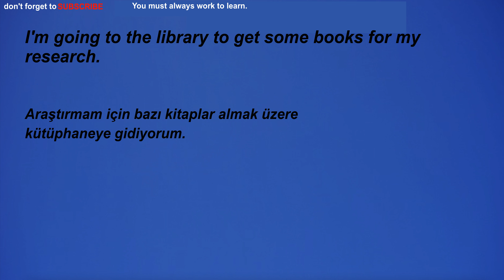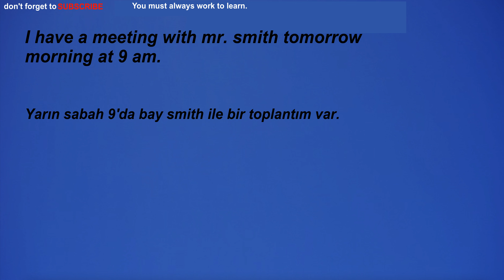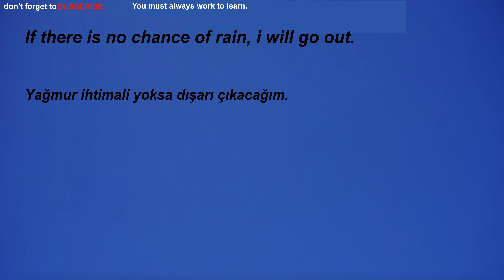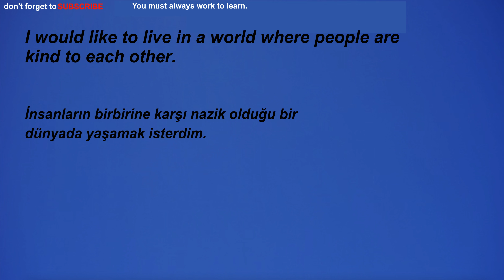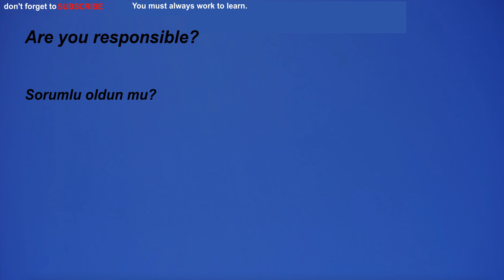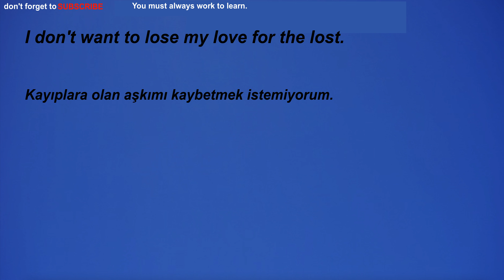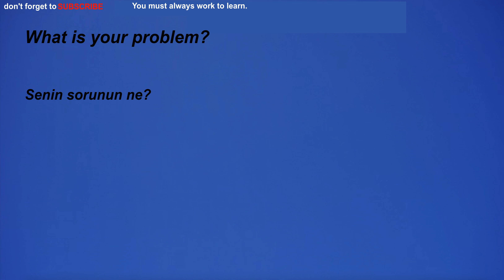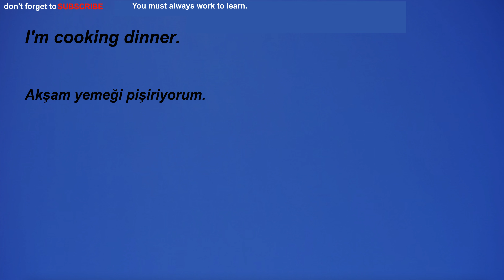İngilizce Türkçe Çeviri | 2 ay içinde kelime öğrenme problemininizi çözmek için ingilizce cümleler